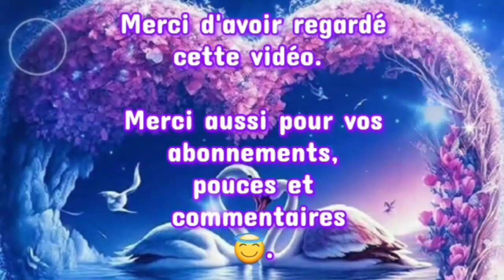🔮 HOROSCOPE : Mercredi 19 Avril 2023 🔮